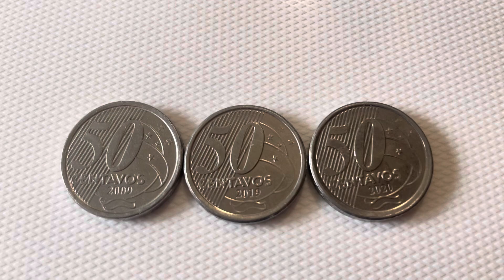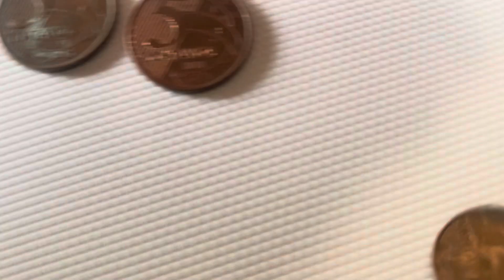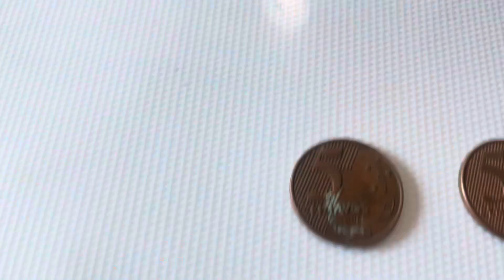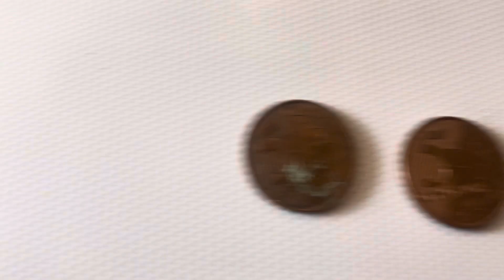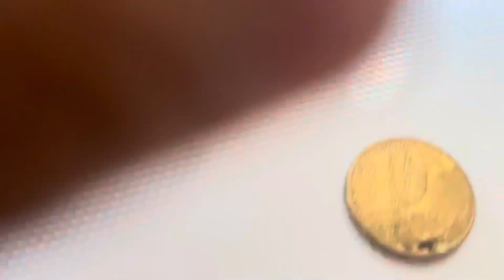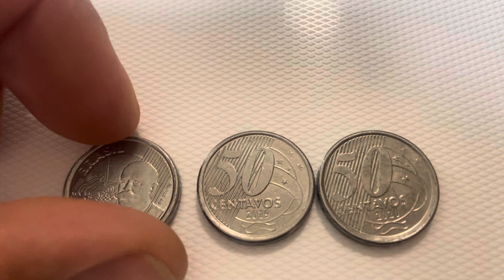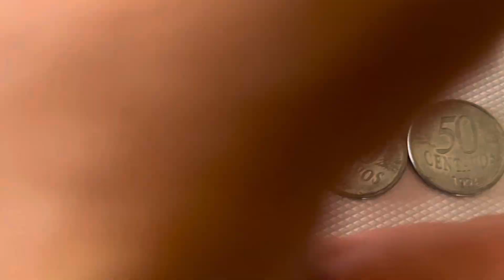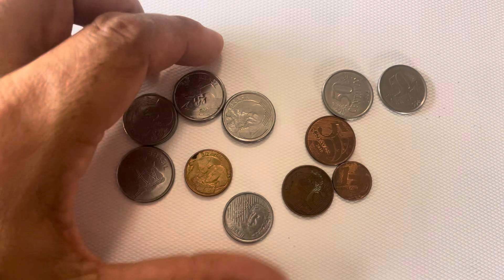Moedas do real encontradas nos EUA